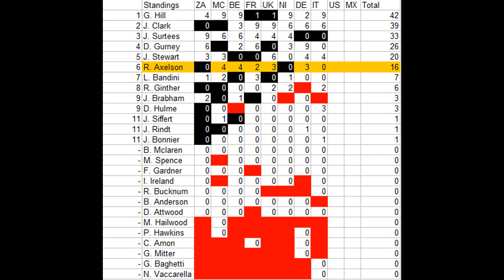Let's Race Grand Prix Legends! 14 1965 Italian Grand Prix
Part 14 of the "let's race Grand Prix Legends" series. We near the end of the season, but several tough rounds are ahead of us. Today's Italian Grand Prix is on the tough ultra-fast Monza circuit. Known for some of the closest finishes in F1 history will we write another chapter in F1 lore? Will I be able to keep up my consistent results in my Rookie season? This race is very important for Ferrari, see if I am able to turn in a good result for the team, and earn more points to claim a better position in the Championship!

The sim is Grand Prix Legends, or GPL for short. Everything I use in this video for modifications can be found at SRMZ.net. These guys are seriously great and probably one of the best communities around.